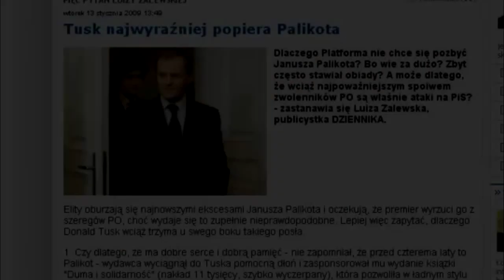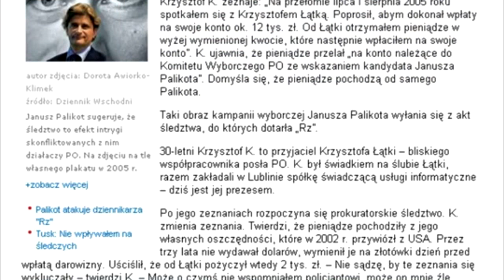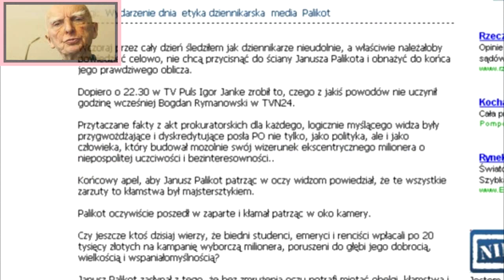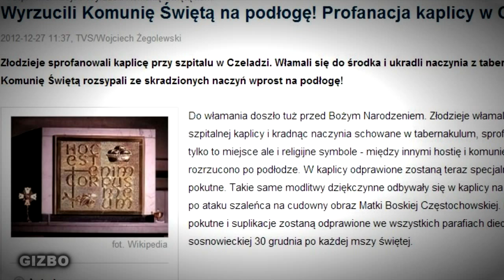Michalkiewicz miażdży Palikota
W ciągu ostatnich 12 miesięcy Palikot w Tok FM gościł u Jacka Żakowskiego pięć razy, a u Janiny Paradowskiej siedem; co najmniej trzy razy u Dominiki Wielowieyskiej, a raz u Łukasza Grassa. Paradowska przeprowadziła z nim też wywiad dla „Polityki"  i co najmniej dwa razy zaprosiła go do swego programu „Superstacji". Niektóre rozmowy z Palikotem w radiu obszernie omawia portal Tokfm.pl.  Do swoich programów zapraszali go Tomasz Lis i Monika Olejnik. U Lisa - był raz, a na 100 programów „Kropki nad i" u Olejnik gościł aż osiem razy.